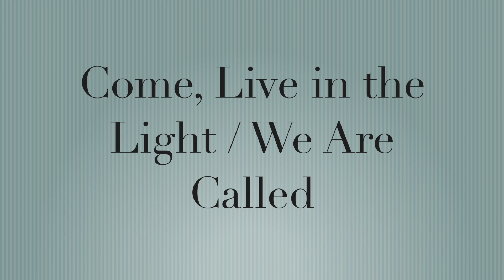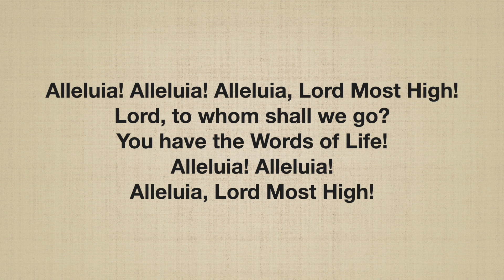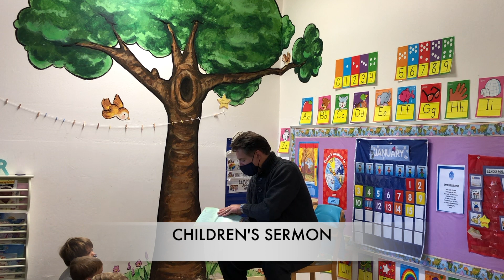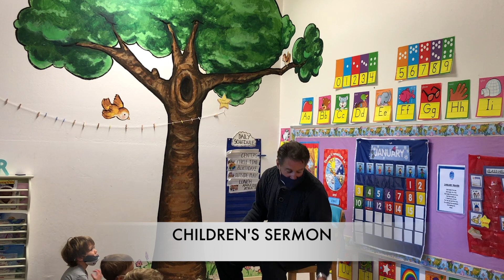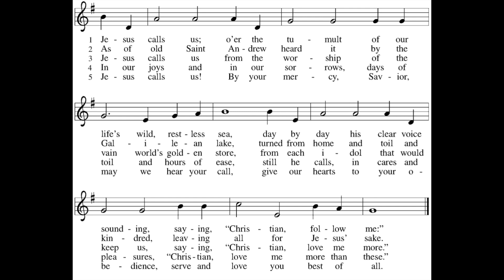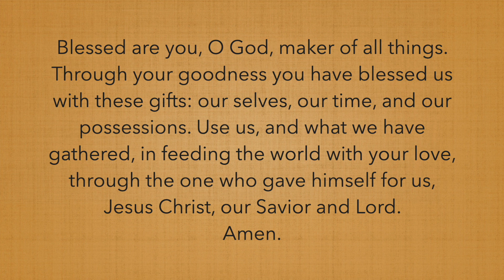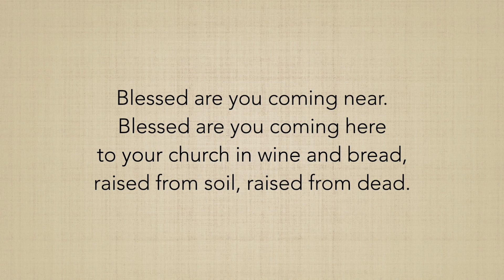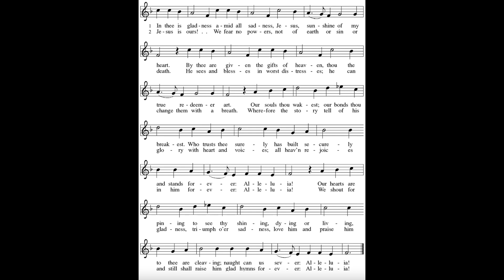Sunday Worship 01 24 2021